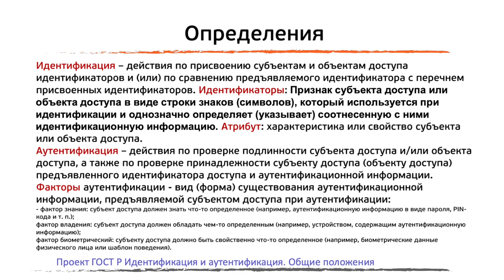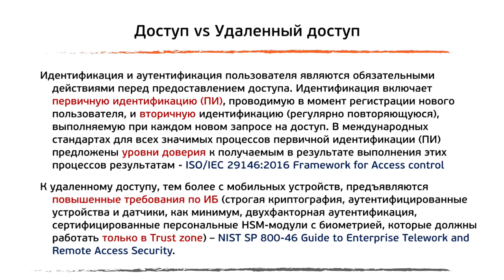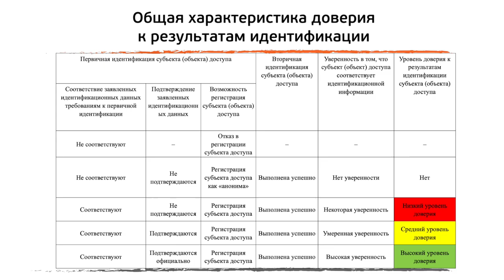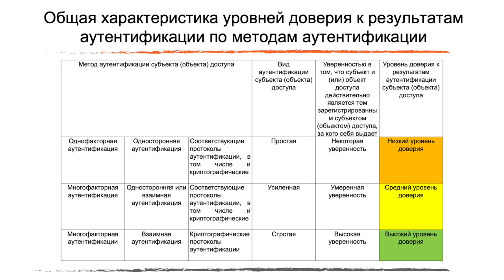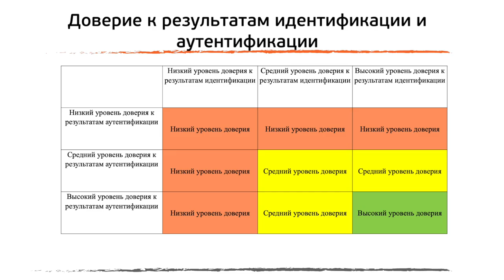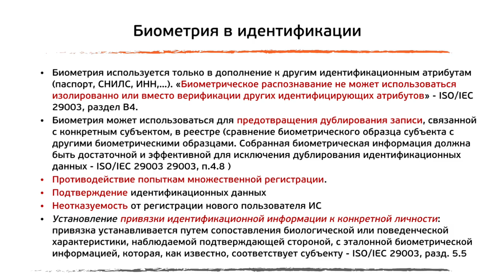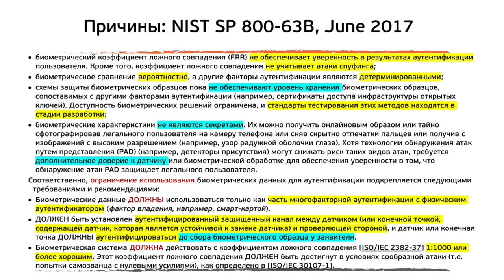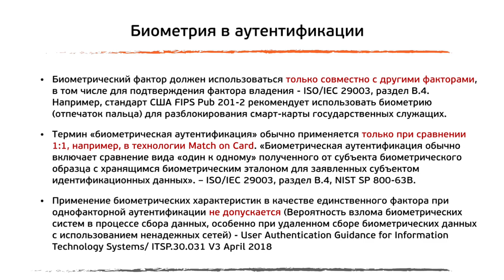Информационная безопасность Единой биометрической системы (Дискуссия) | BIS TV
Эксперты обсудили самые острые вопросы информационной безопасности, связанные с биометрической аутентификацией в российских банках.

В среду, 20 февраля 2019 года, на XI Уральском форуме «Информационная безопасность финансовой сферы» прошла дискуссия по теме информационной безопасности Единой биометрической системы. Обсуждение последовало за целой тематической сессией, посвящённой вопросам идентификации и аутентификации и внедрению Единой биометрической системы в кредитно-финансовых организациях.

Открыл обсуждение доклад Алексея Сабанова (компания «Алладин Р.Д.»), в котором он указал на спорные моменты в технической реализации и нормативном сопровождении биометрической идентификации в России.
Затем к обсуждению присоединились другие эксперты — Артём Сычёв и Иван Зимин (Банк России), Владимир Простов (ФСБ России), Олег Ковпак и Алексей Юдин (ПАО «Ростелеком»), Дмитрий Злодив (Банк ВТБ), Станислав Смышляев (КРИПТО-ПРО). Своим мнением поделились и вопросы экспертам задали представители регуляторов, банков, ведущих компаний рынка ИБ и другие участники XI Уральского форума.

BIS TV публикует полную запись дискуссии. Презентации, фотоотчёт и другие материалы, представленные в ходе XI Уральского форума, доступны на официальном сайте: